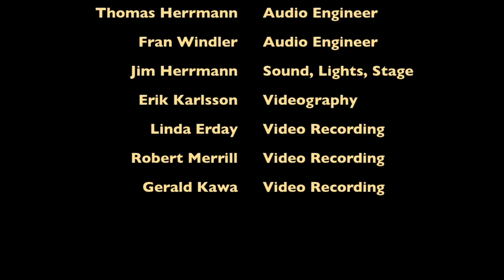Street Corner Choir - Lesson Learned (live original)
Street Corner Choir, the songwriting duo of Lezlie Revelle and David Hakan, perform Lezlie's song, Lesson Learned, at the Westport Coffeehouse Theater, July of 22011. Used with permission.